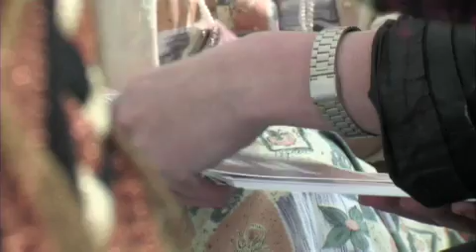Liria Pristine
Liria Pristine graduated with a BA in Fashion Design with Knitwear from London's Central Saint Martins College. Her BA collection went on to the CSM Press Show 2007 and was later documented by Hilary Alexander at The Telegraph. A selection of pieces from her collection were selected to be exhibited in Alexandra Palace as part of the Knitted Textile Student Awards.

Since graduating, she has been featured in i-D Magazine, who claimed her to be part of the "new breed of wool-toting rebels" and went on to dress Patrick Wolf for his forth-coming DVD of the Finale Tour.

Pristine has recently launched her own beautifully crafted accessories label called PristineSmut which combines knitted textiles and jewellery.